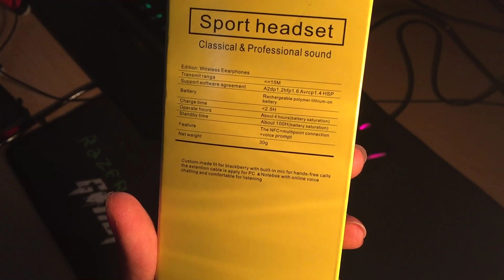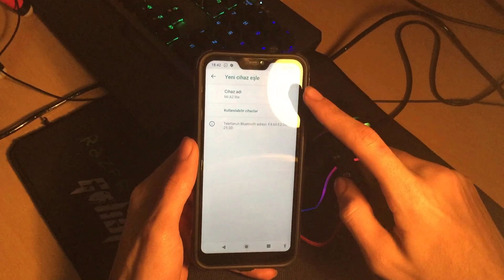15 Liralık Bluetooth Kulaklık: XT-6 Sport Mıknatıslı Kulaklık İnceleme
Aklınıza Takılan Soruları Yorumlarda Belirtebilirsiniz. İyi Seyirler
Ürün Linki :